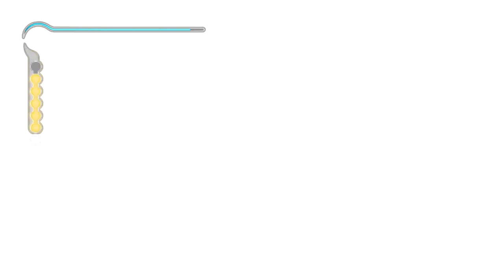PRINCE OF PERSIA: THE SANDS OF TIME w/ UDJ - Episode 8 - Across the Drawbridge